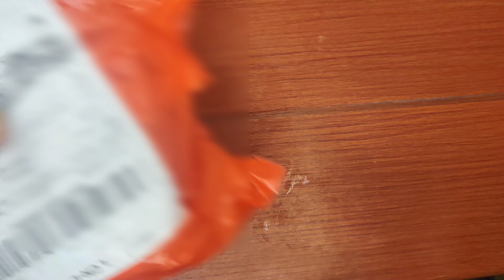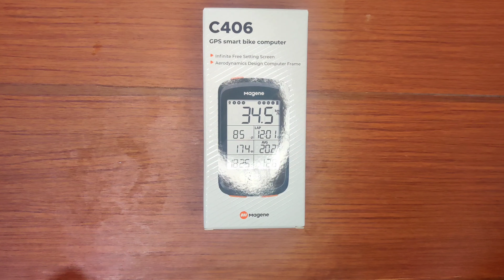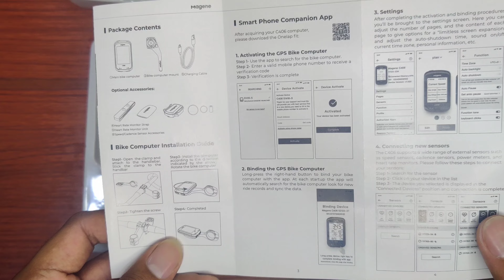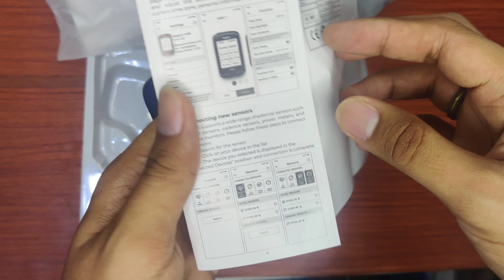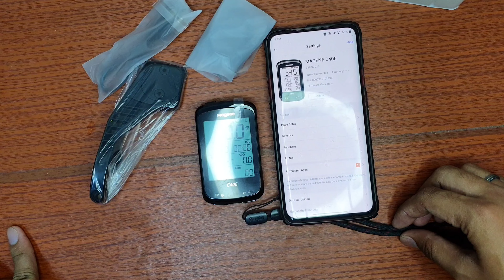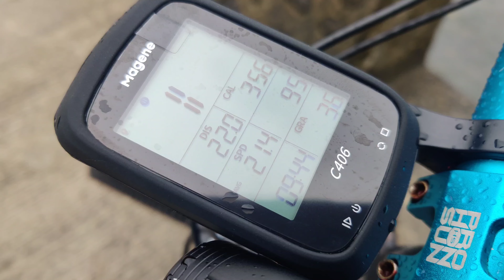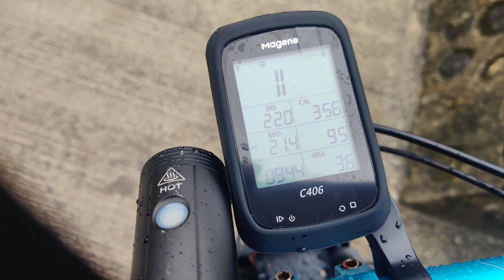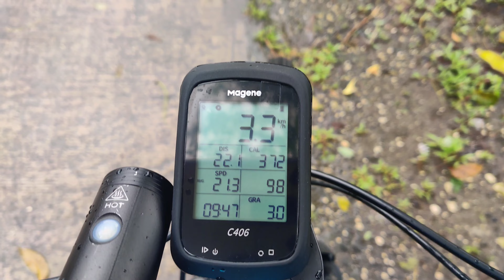Magene C406 Unboxing and quick review (Tagalog)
Sabi ko sa video ambaksing lang pero ayun ending e may quick review and quick impressions din tayong nagawa.